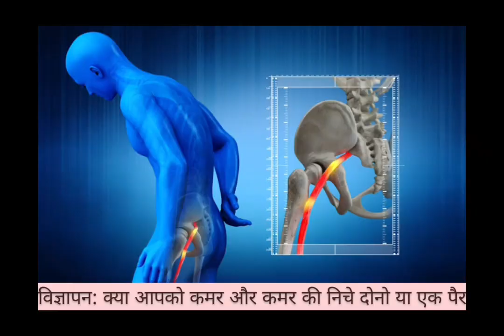बिहार में महिलाओं की स्थिति में कैसे सुधार होगी!- प्रशांत किशोर Jagat Darshan News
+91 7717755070